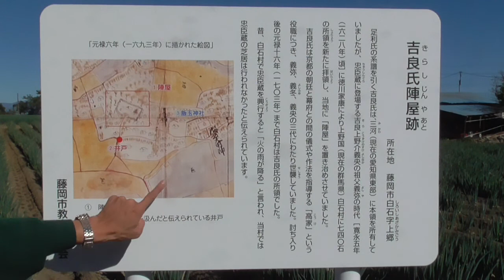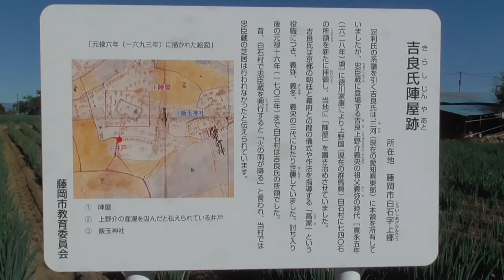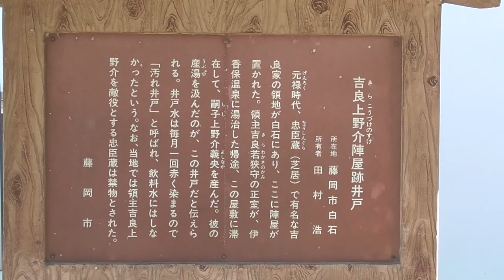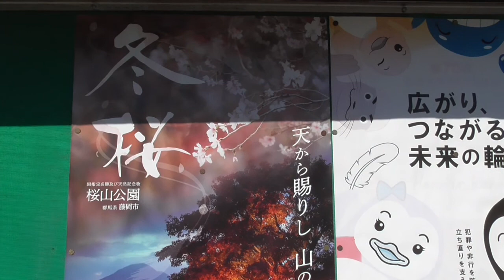吉良氏陣屋跡と井戸、そして飯玉神社・・・藤岡市/群馬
藤岡市白石地区は、ネギや、ニンジン、大根などが栽培されてます。飯玉神社に豊作を祈願してるのでしょうね。